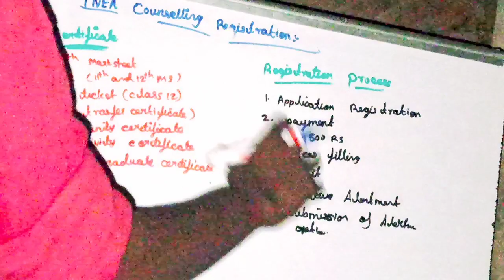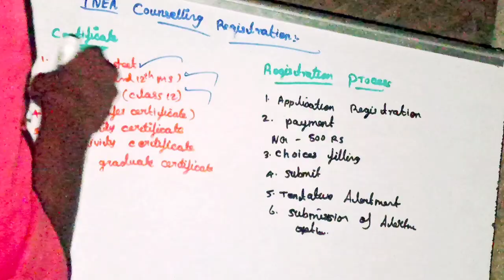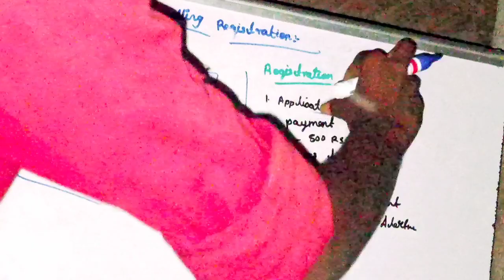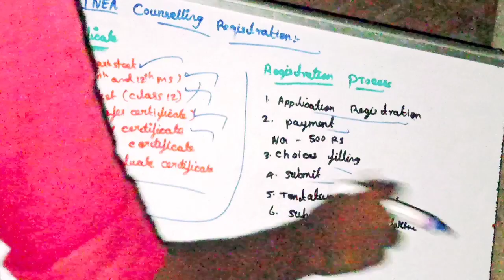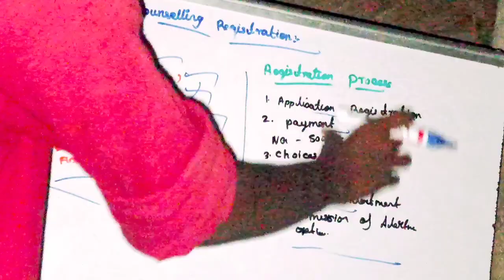TNEA Counselling 2021 Registration | TNEA ADMISSION 2021 | REQUIRED DOCUMENTS | REGISTRATION PROCESS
Kalvi Mini